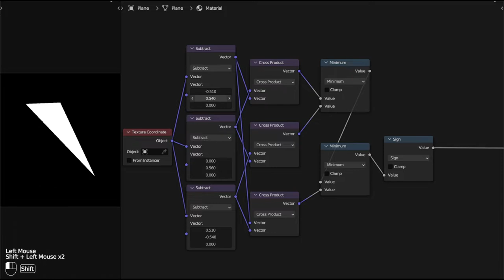Non-intersectable point triangle